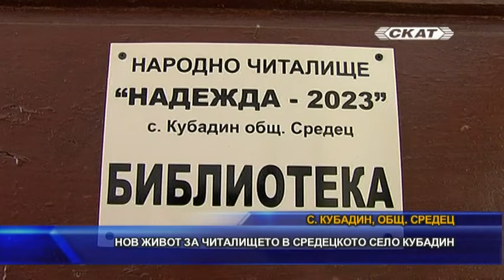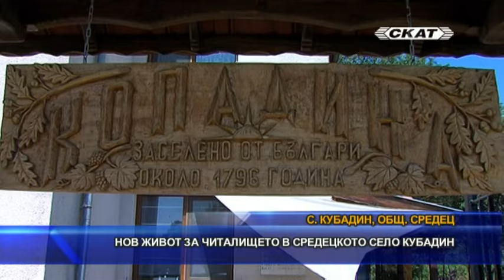Нов живот за читалището в средецкото село Кубадин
През 1871 година будни българи от село Кубадин построяват тук училище. 60 години по-късно сградата сменя своето предназначение и приютява в стаите си читалище „Надежда“. Името на духовния център в това странджанско село отразява надеждите на местното население за по-добър живот. През 50-те години на миналия век обаче започва неумолимия процес на обезлюдяване на селата, който не подминава и Кубадин. Читалището е заключено за цели 70 години, до 1 юни 2024 г. Идеята да се възроди читалищната дейност е на две жени – кметският наместник Мария Кунчева и артистичната и талантлива Евгения Кехайова. Първата стъпка е създаването на клуб за приложни изкуства, който увлича децата в Кубадин. Постепенно селото се изпълва с живот. Красивата природа, чистият въздух и спокойствието привличат в Кубадин млади семейства, които отглеждат децата си тук. Не са малко и хората, които са се върнали след пенсионирането си към своите корени. През почивните дни повечето къщи се изпълват с детски смях – идват и внучетата от големия град. И всички се събират в читалище Надежда.